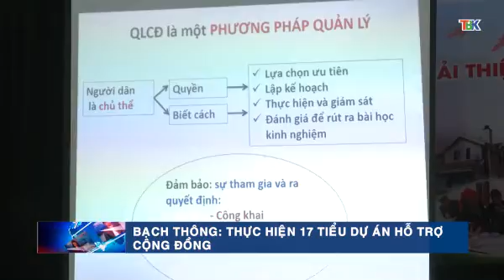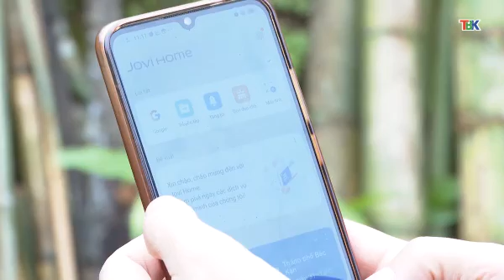21 3 Thời sự sáng. hiệu quả từ mô hình trồng rau trên đất đồi.